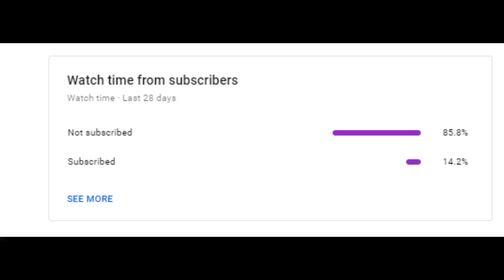EVERY LOCATION | SEASON 3 | NEW PORTAL IN OUTBREAK | Call of Duty: Black Ops Cold War Zombie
The New Cold War Season 3 Zombies Update!

Hey Guys I Found The All Portal Location In Every Map So I Will Show You Once You Enter In The Portal The Other Portal Location Will Be Altered So The Portal Spawn Will Be Near The Portal Exit Mean When You Flying Also Each Round Their Will Be 3 portal I Found Maybe More But I Guess My Bad Luck Then.

​ OutbreakPortal codzombies InDi_n00ooB CallofDuty​:BlackOpsColdWar